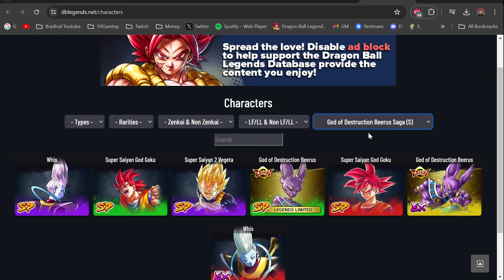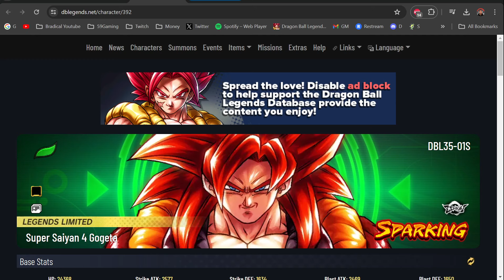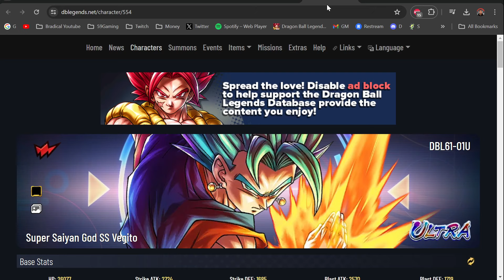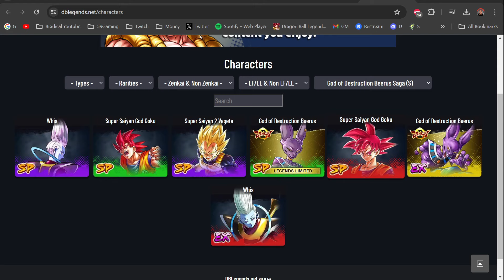Dragon Ball Legends 6th Anniversary // Battle of Gods or Vegito?? // Bradical